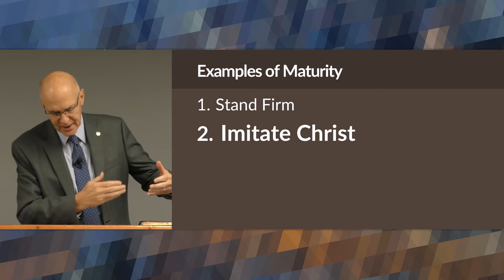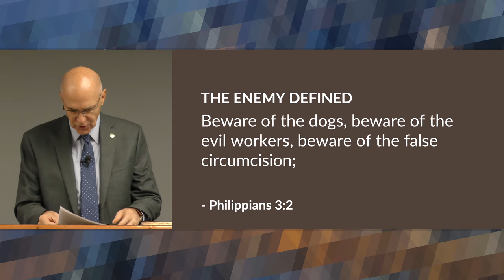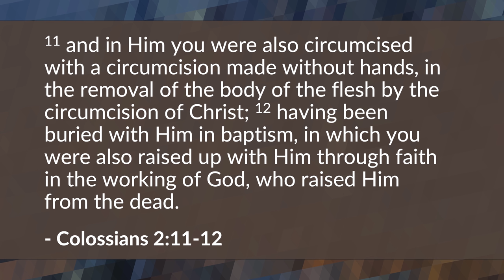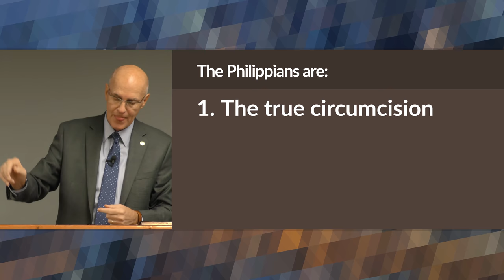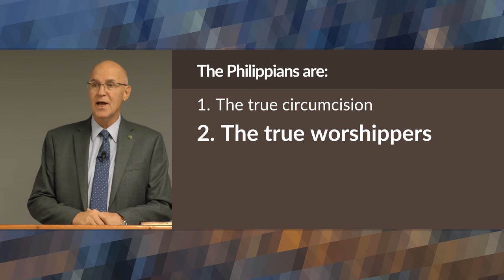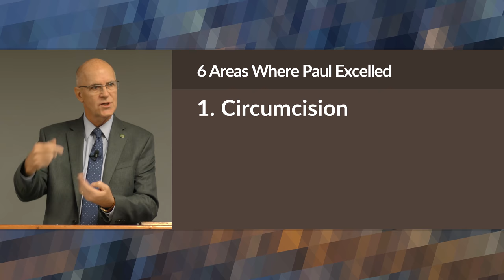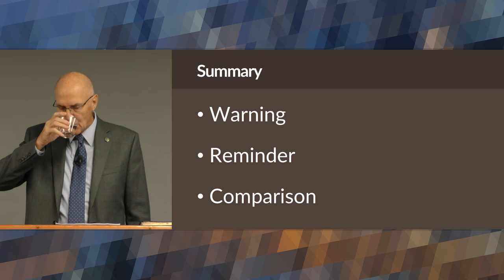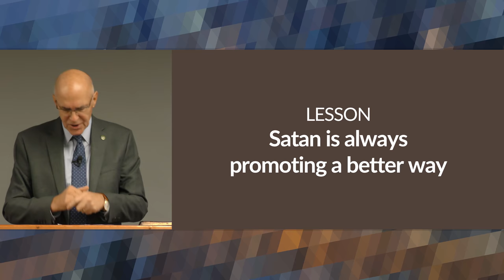The Mature Christian Seeks Righteousness by Faith: Part 1 (Philippians 3:1-6) – Mike Mazzalongo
This series continues with Paul explaining and comparing both the physical and spiritual circumcisions as well as the teachers who promote each of these. (Philippians 3:1-6)